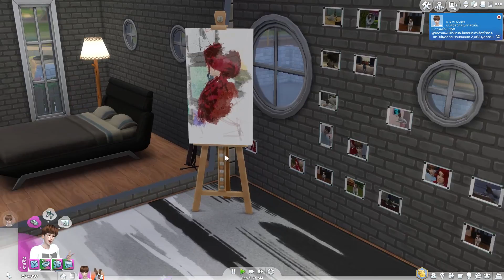ประชันความหล่อ บุกบ้าน GOT7!! | The Sim 4 #10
ถ้าชอบคลิปนี้อย่าลืมกดไลค์ให้กำลังใจ แล้วก็อย่าลืมที่จะกดติดตามและกรดิ่งเพื่อรอรับชมคลิปใหม่ๆได้ก่อนใคร~